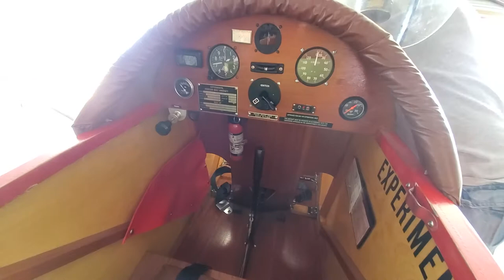Pietenpol talk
hanger talk